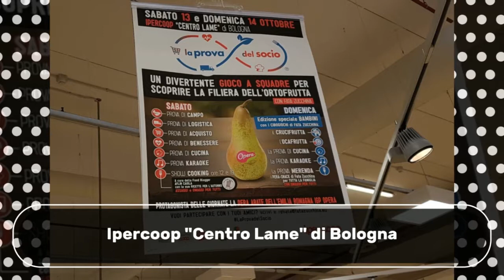Pera Abate opera LaProvadelSocio prova4